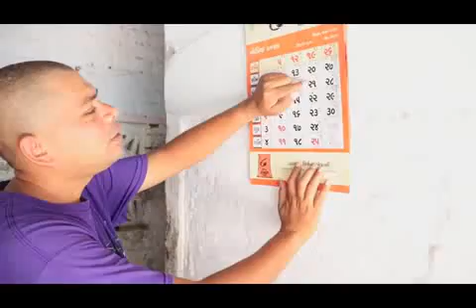April 26, 2020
લૉકડાઉન ની શૉટ ફિલ્મ